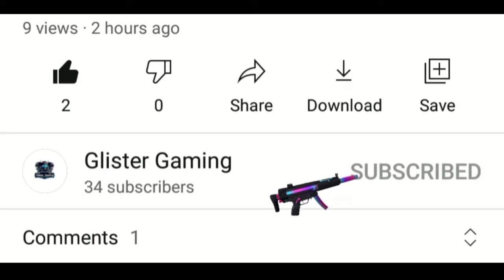OPPO Reno 6 Pro Call Of Duty Mobile Gameplay Test || OPPO Reno 6 Pro Cod Mobile Test||Glister Gaming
* Device -OPPO Reno 6 Pro 5G
* 3 finger